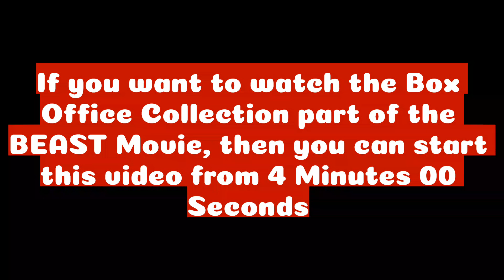Thalapathy Vijay BEAST 2022 Kollywood Tamil Movie Lifetime Worldwide Box Office Collection Hit Flop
Thalapathy Vijay BEAST 2022 Kollywood Tamil Movie Lifetime Worldwide Box Office Collection Budget Hit or Flop